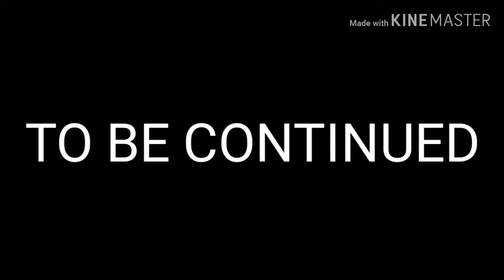The maid became a artist|GLMM|Part 1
SABIRNATIME
YAYA_GAMING
XxxAnimalLoverGirlxxX :3

And

•Gacha Hailey•